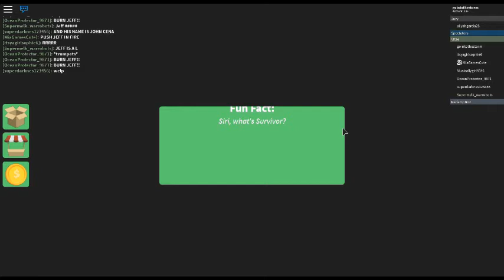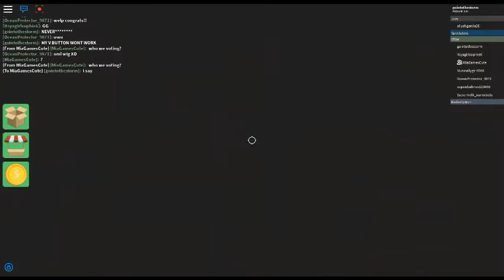Survivor Season 1 Episode 4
A Very Special Person Gets Eliminated